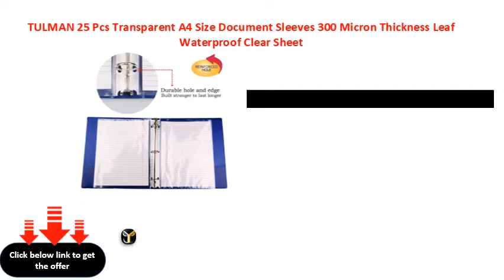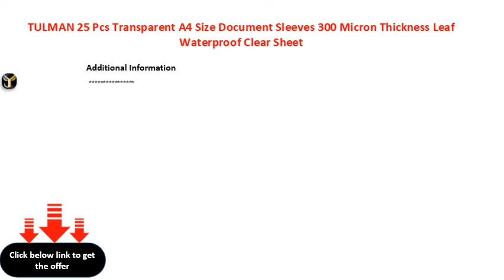TULMAN 25 Pcs Transparent A4 Size Document Sleeves 300 Micron Thickness Leaf Waterproof Clear Sheet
TULMAN 25 Pcs Transparent A4 Size Document Sleeves 300 Micron Thickness Leaf Waterproof Clear Sheet Protector 11 Holes Punched Ring Files